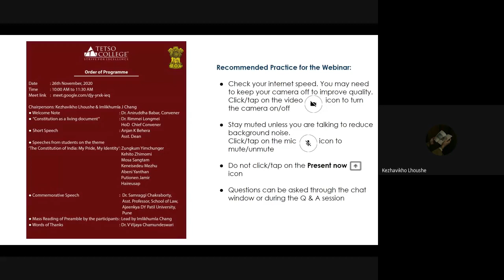Constitution Day 2020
The Department of Political Science, Tetso College, Dimapur, Nagaland, hosted an annual Constitution Day Celebration to commemorate the adoption of the Constitution of India on November 26, 1949. The program featuring speeches explored the continuing relevance of the Founders’ Constitution for Indian politics today.

Commemorative Speech: Dr. Samraggi Chakraborty, Asst. Professor, School of Law, Ajeenkya DY Patil University, Pune.